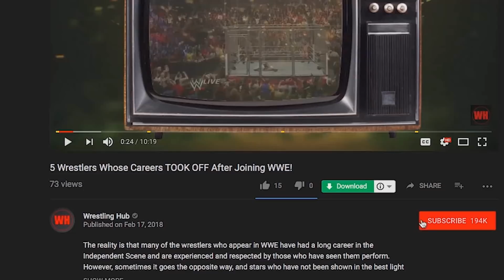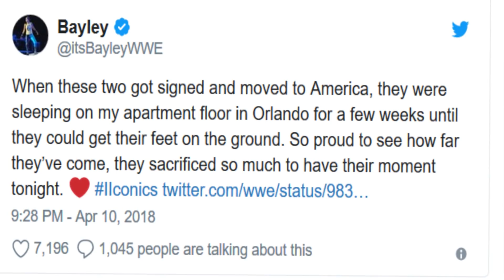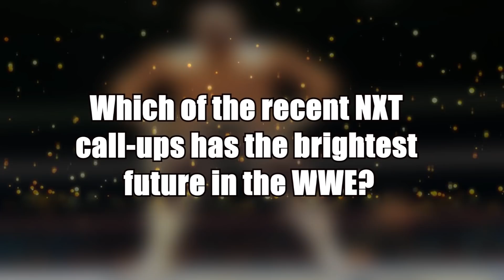10 FACTS You Probably Didn't Know About The Recent NXT Call-ups! - Drew McIntrye, Eric Young & More!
Every year, the post-Wrestlemania season gives us an underappreciated gift. New call-ups from the NXT roster. This has become integral to the post Wrestlemania Raw and Smackdown hype and everyone looks forward to it. This year saw callups ranging from former NXT Champion Drew McIntyre to No Way Jose. People are already pegging them for success and failure, but what are the little things that we don’t know about them? Here are the 10 Little Known Facts About the Recent NXT Callups.